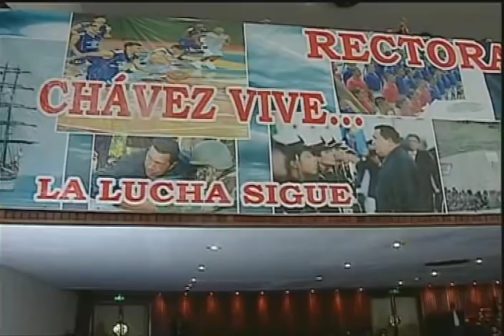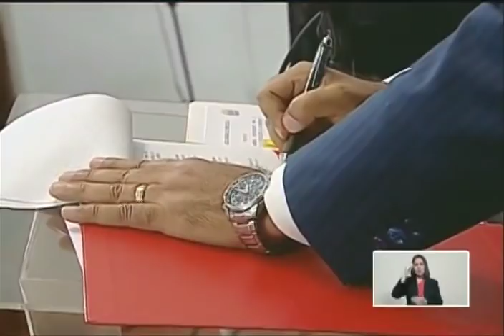Nicolás Maduro en la graduación de la 1era cohorte micromisión Simón Rodríguez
Acto completo, 1 de noviembre de 2018. Graduación de la cuarta avanzada de la I Cohorte de la Micromisión Simón Rodríguez "Hugo Rafael Chávez Frías Constituyente". Anuncia Universidad Experimental del Magisterio Samuel Robinson.